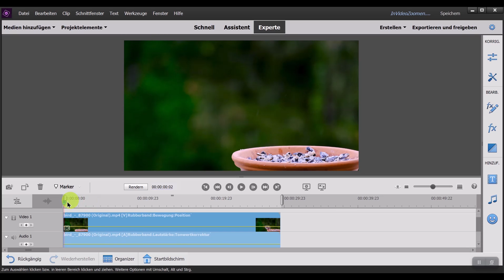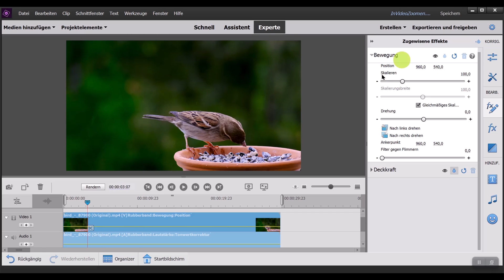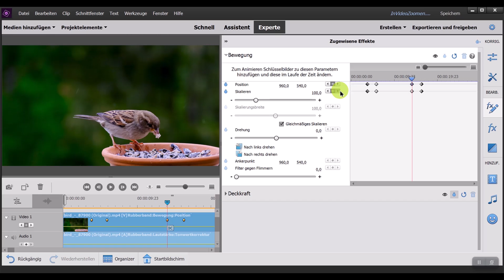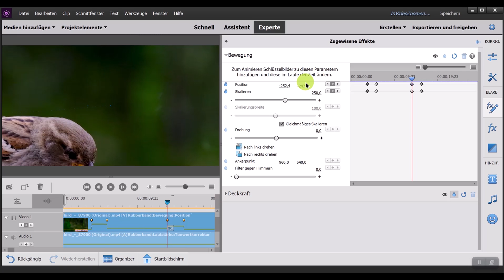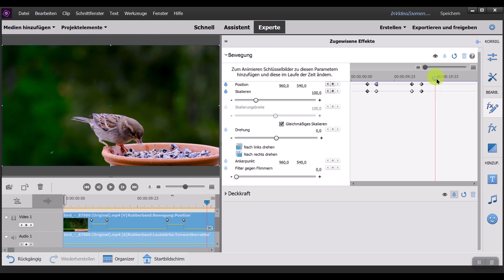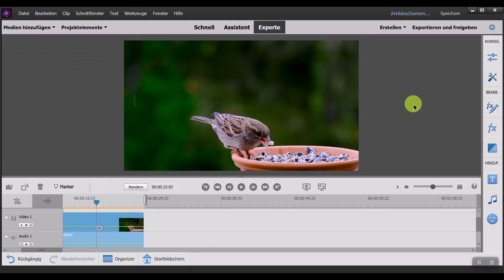Zoomen und Bildausschnitt eines Videos vergrößern – Premiere Elements Tool / effektiv wie in PRO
Zoomen Sie in einen bestimmten Bereich Ihres Videos und wieder zurück. Lernen Sieden effektiven Einsatz von Keyframes in Adobe Premiere Elements.

00:00 Einleitung
00:41 Effekte aufrufen
01:02 Keyframes setzen
02:04 Keyframes / springen / löschen / Markierung
02:43 Skalierung setzen
03:38 Positionen setzen
04:45 Bild zappelt
05:07 Bild fixieren
05:40 Fertiges Video